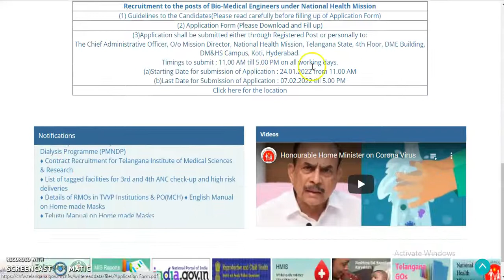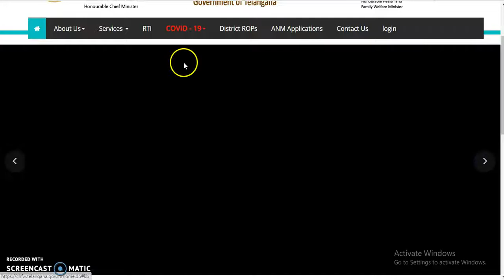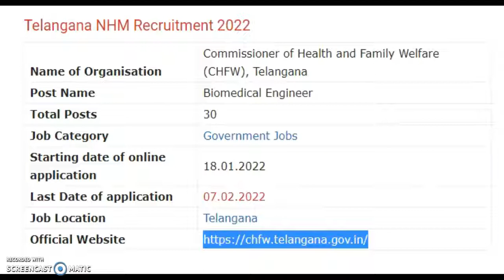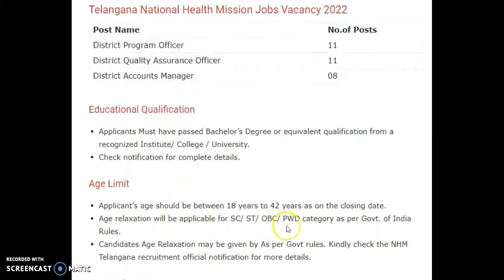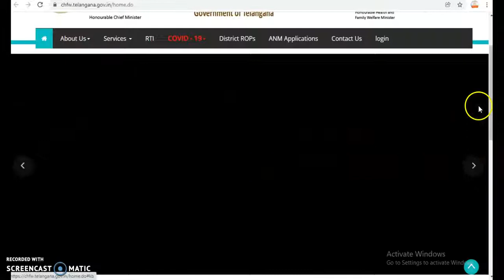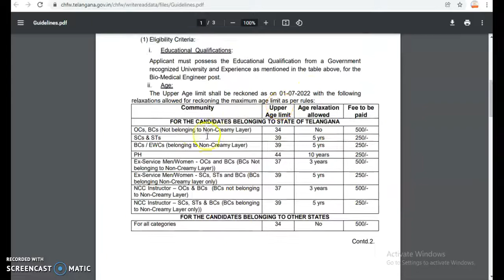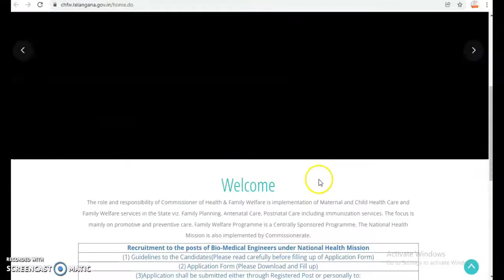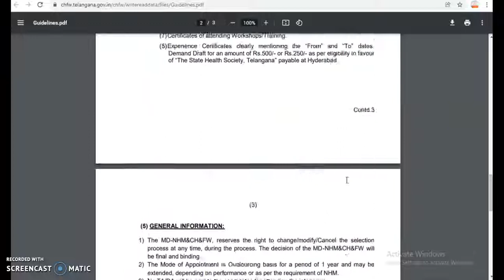Telangana NHM Recruitment 2022 Apply Online 30 Biomedical Engineer Posts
Telangana NHM Recruitment 2022: Commissioner of Health and Family Welfare (CHFW) in Telangana inviting online applications for the recruitment notification of Biomedical Engineer vacancies through the National Health Mission (NHM) on an outsourcing basis in various departments. Applicants can apply for CHFW Telangana Vacancy 2022 on or before 7th Feb 2022.